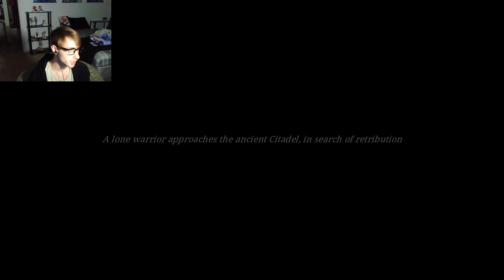IT'S BOSS RUSH TIME!! | Eldest Soul - Part 1